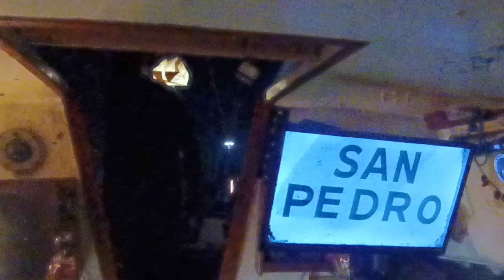It's all getting installed now